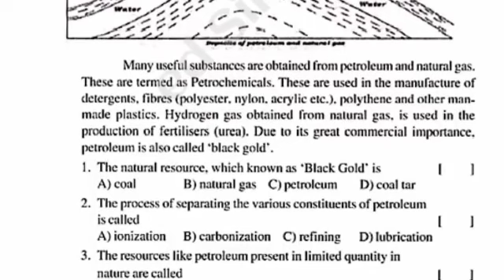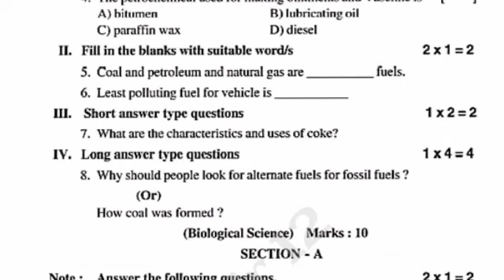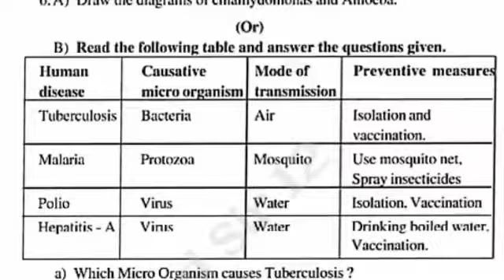Ap 8th class CBA-1 Fa1 science 💯real question paper 2023-24 leak|8th class ps&ns question paper 2023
ap 8th class cba-1 ps&ns question paper 2023
8th class fa1 cba-1 general science question paper 2023 latest
8th class fa1 ps&ns paper
Ap 8th class ps&ns cba-1 fa1 exam answer key 2023
ap 8th class fa1 CBA-1 exams all question papers 2023
8th class fa1 cba-1 general science question papers 2023-24
ap 8th class fa1 ps&ns cba-1 question paper 2023 leak
8th class fa1 general science cba-1 question paper leak 2023 latest
ap 8th class cba-1 ps & ns Fa1 question paper 2023-24
8th class science fa1 cba-1 question paper 2023 Ap,
ap 8th class cba-1 fa1 science question paper 2023,
8th fa1 ps&ns cba-1 question paper 2023,
8th class Fa1 cba1 science question paper 2023-24 Ap,
Ap 8th class general science cba-1 Fa1 💯real question paper 2023-24,
8th class Fa-1 cba-1 science question paper 2023 Ap,
ap 8th class fa1 cba-1 science model paper 2023
Ap 8th class Cba-1 Fa1 science question paper 2023-24
8th class Fa1 cba-1 ps & ns question paper 2023 Ap

✨Tags✨

8thclassfa1cba-1generalsciencequestionpapers2023
ap8thclasscba-1fa1examslatestnews